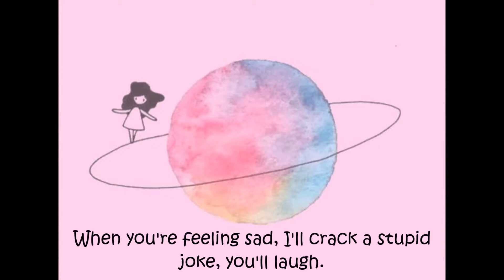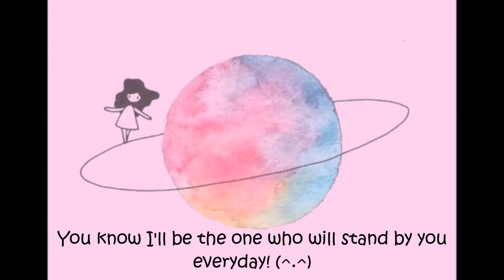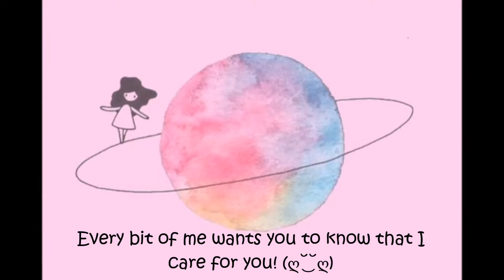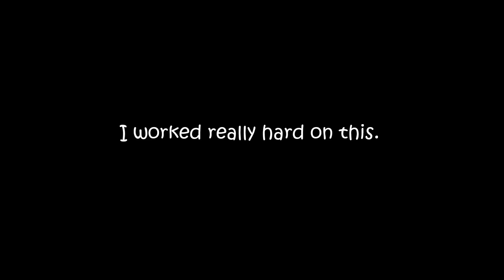【HBD COCOTA】May 9th - Acoustic Ver. 【ENGLISH COVER】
"Becase you've stood by my side all this time, I thank you dear friend."
Get ready to see the extermely sappy side of me (^^;;)
WATCH TIL THE END PLEASE

|Message For the Birthday Girl|: Yo, so I was gonna get all corny and sappy here but I think the video already did that. So, dearest butt head (XD), I'm here to wish you a happy sixteenth birthday! Sixteen isn't old. You're not even an adult yet. So don't even with me! Buuuuuuuuuut. You can get your driver's license now! Wooot! Anyway, have an amazing day/month/year/life because you're a marshmallow too precious for this world.

|(A General) Note|: Hi everybody! I'm not dead! I've just been, like, super busy. Tons of exams have plauged my waking moments and I'm not even done yet. Until summer, I doubt my uploads will be regular. Even then, I might get lazy. Anyway, I still have a lot to learn in reguards to mixing, as y'all can tell, and I'm going to teach myself a little this summer if I can. Or find someone to mix for me. I don't know yet. (sighs). Anyway, please enjoy this!

Vocals: Me, Biscuits and Discontent

Mixing (Only slightly more mixing than normal): Me, B.a.D.

ADORABLE-EST ARTWORK: Honestly I have no idea so if someone could tell me where it was from that'd be great.

|Other Information|

Say "Wassup?" or Request a song for me to sing, if you like.

~LYRICS (Written specifically for Cocota-chan)~

Hey, best buddie, you're one year older on this day
You're hard working and you're the kindest girl, I'd say
When you're feeling sad, I'll crack a stupid joke, you'll laugh
AP's got you beat, so why not take a little nap?

Over the years, I've learned all about you
Even still there are parts of you unknown
Today, I take the time to celebrate those parts of you, my friend

Happy birthday, birthday, birthday
On this day, about sixteen years ago, you were born, so
Happy birthday, birthday
That when I say "Life would suck without you" I really mean it

Hey, best buddie, when you get old and crazier
You know I'll be the one who will stand by you everyday
I'll keep hugging your face whenever you might need it most
Don't worry at all, 'cause I'll always be here for you

Over these years, you've learned all about me
Even still there's a lot that you don't see
Every bit of me wants you to know that I care for you,

On this day my best friend was born and thank God for that!

On this day, about sixteen year ago, you were born, so
Happy birthday, birthday
That when I met you, you lit up my world, and that's why I thank you

For lighting up my life, taking my crap, you have my biggest thanks
Because you've stood by my side all this time, I.
Thank you, dear friend.